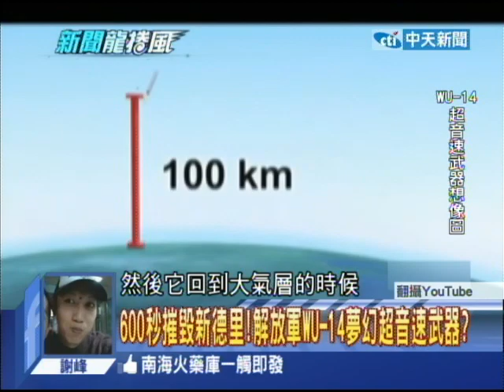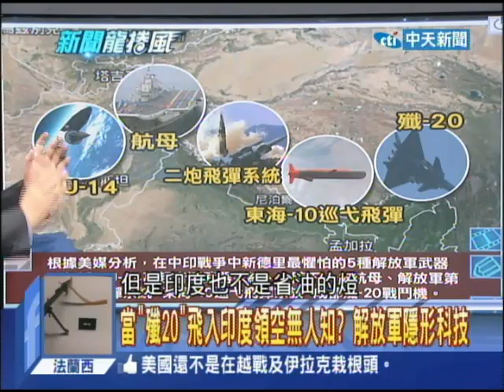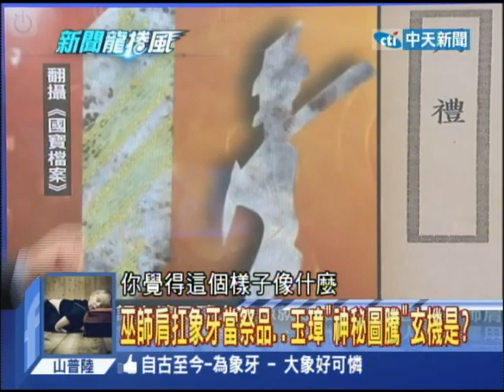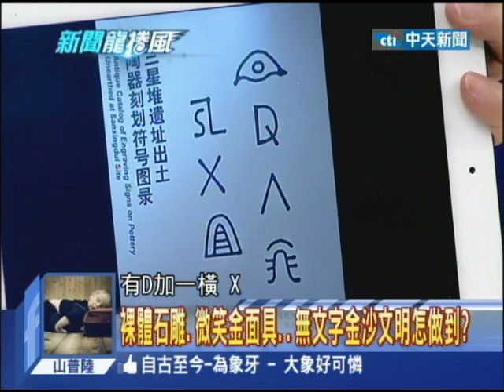2014.07.01新聞龍捲風part4 最新猛照曝光！美軍公開標-6導彈垂直發射